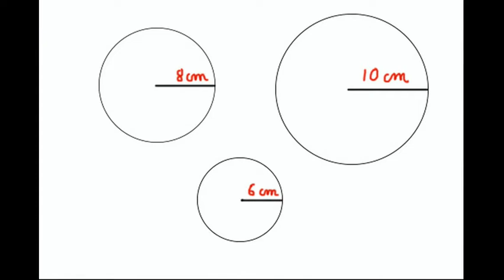papierowa choinka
Choinka z papieru. Udekoruj ją jak tylko chcesz. Koraliki, brokat, cekiny. Farby akrylowe dadzą też ciekawy efekt. Dla dzieci to duża zabawa a wykonanie jej sprawi Ci na pewno dużo frajdy. Kolorowa i niedroga.